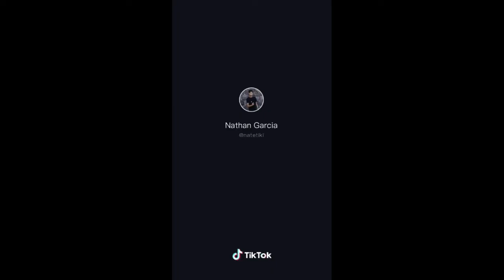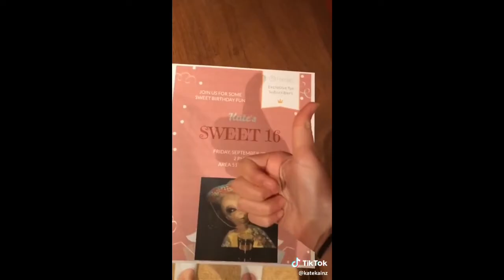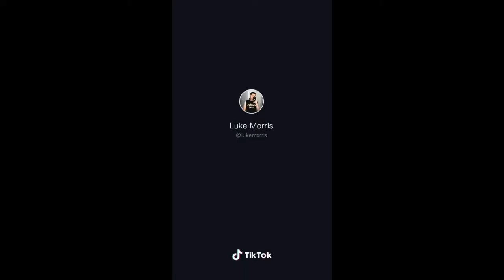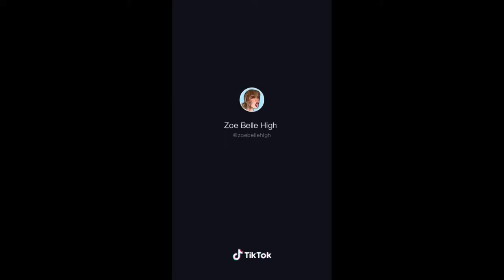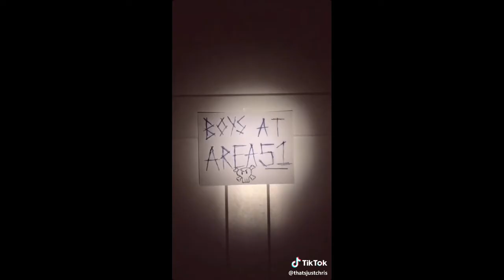AREA 51 TIK TOK COMPILATION!!! 👽👽👽